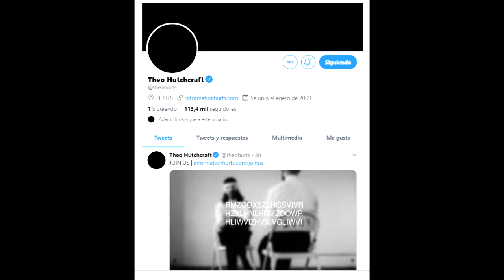HURTS / Cryptic Message / Join us / New album coming?